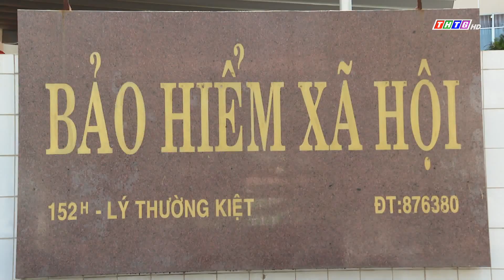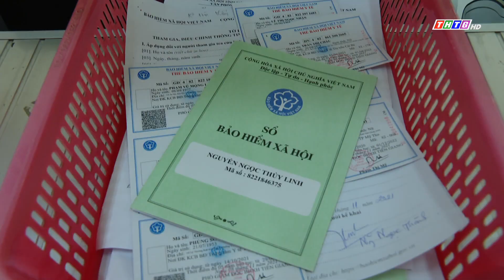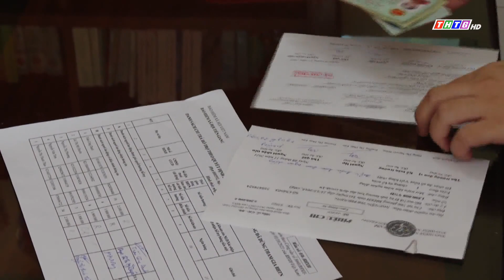Chiêu trò mới lừa đảo nhận tiền hỗ trợ bảo hiểm thất nghiệp